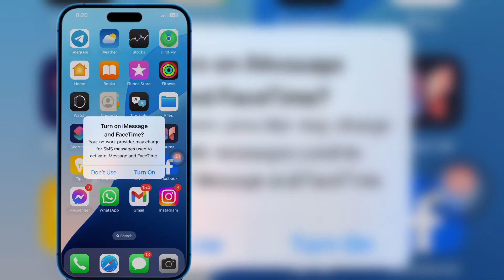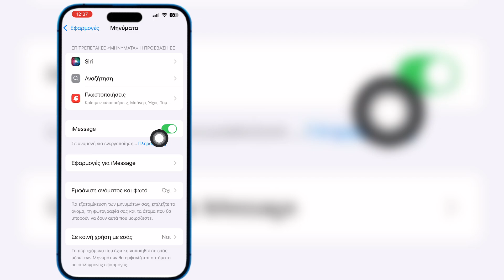Πώς να απενεργοποιήσετε το iMessage και την ειδοποίηση Facetime στο iPhone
Πώς να απενεργοποιήσετε το iMessage και την ειδοποίηση Facetime στο iPhone |  Διακοπή iMessage και Facetime στο iPhone

 Σε αυτό το βίντεο θα σας δείξω πώς να απενεργοποιήσετε το iMessage και την ειδοποίηση Facetime στο iPhone |  Διακοπή iMessage και Facetime στο iPhone

Αν έχετε οποιαδήποτε απορία, αφήστε με να σχολιάσω παρακάτω.

 Σχετικές λέξεις-κλειδιά:---

 πώς να απενεργοποιήσετε την ειδοποίηση facetime και μηνυμάτων

 Πώς να απενεργοποιήσετε το facetime και το μήνυμα στο iphone

 πώς να απενεργοποιήσετε το facetime και το imessage σε mac

 πώς να ενεργοποιήσετε το facetime και το μήνυμα

 πώς να απενεργοποιήσετε το αναδυόμενο παράθυρο του facetime και του μηνύματος

 Πώς να ενεργοποιήσετε το facetime και το μήνυμα στο iphone 11

 Πώς να ενεργοποιήσετε το facetime και το μήνυμα στο iphone 13

 πώς να ενεργοποιήσετε το facetime και το imessage στο ipad, ios 16